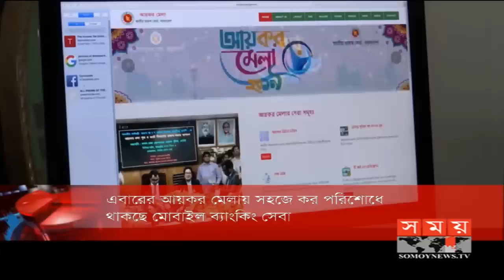শীর্ষ সংবাদ | সকাল ১১টা | ০২ নভেম্বর ২০১৯ | Somoy tv headline 11am | Latest Bangladesh News